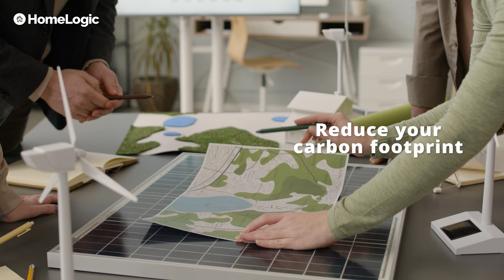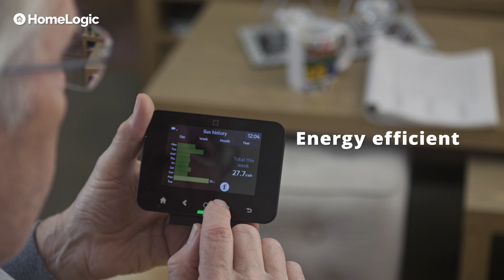Why our Customers are choosing Solar Energy | LogicPower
Working for a company supplying renewable energy is crucial for several reasons. Firstly, it contributes to mitigating climate change by reducing greenhouse gas emissions. Secondly, it fosters sustainability by promoting the use of clean, renewable resources like solar, wind, and hydro power. Additionally, it supports the growth of a green economy, creating jobs and driving innovation in renewable energy technologies.

We can provide you with a FREE home survey and no obligation quote.